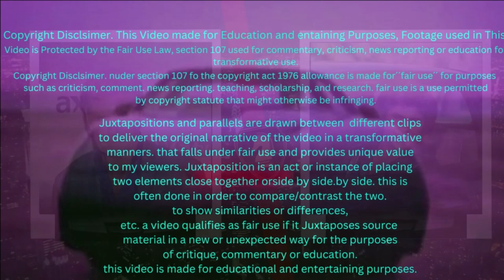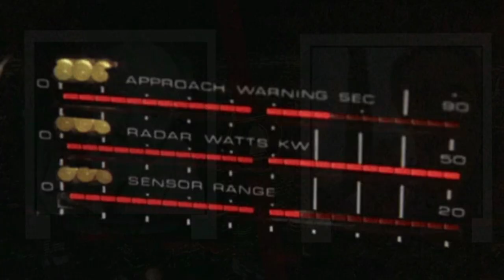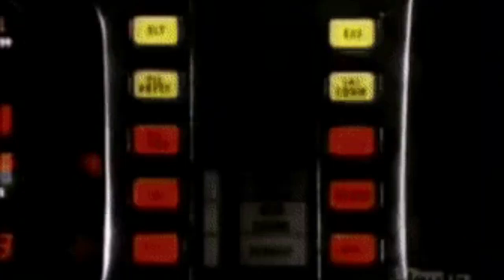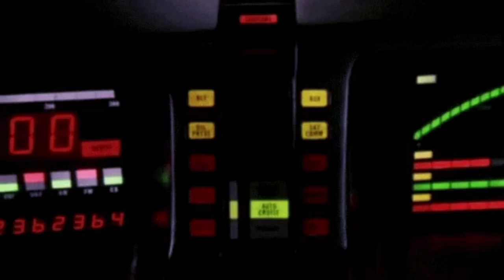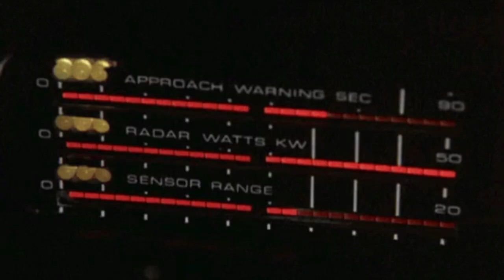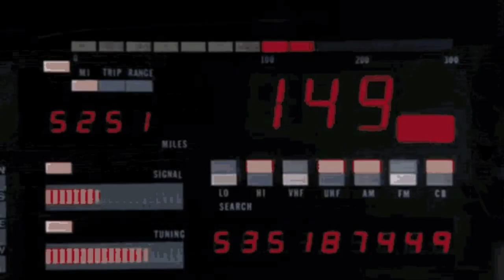kinght rider cast then and now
David Hasselhoff   Michael Knight
William Danile   Kitt
Patricia Mcpherson Dr. Bonnie Barstow
Edward Mulhare   Devon Miles Rip
Rebecca Holden    April Curtis
Peter Parros Reginald Cornlius III
Judy Landers Micki Bradburn
Jack Starrett Hagen Rip
Peter Mark Richman Rip
Lenore Kasdorf Karen Bennett
Lance Legault Vernon Gray Rip
Alex kubik Luger
Tsombe Kun A Zakes Mokae Rip
Mary Beth Evans Claudia Torrell
Connie Angel Tompkins
Pamela Susan Shoop Maggie
John Lamotta Cagney & Lacey´´Rip
Stanley Kame Sonny Martin Rip
Barbara Rush Elizabeth Knight
Anne Lockhart Jennifer Shell
Ann Turkel Adrianne Margeaux
John Considine Boyd Lasalle
Jason Bateman Doug Walnwright
Phyllis Davis Tanya Walker Rip
Larry Anderson Michael Long
Brian Cutler Bar Manager Rip
Branscombe Richmond Cult Faction
Liberty Cox Robin Dearden
Richard Basehart Wilton Knight Rip
Jim Brown CJ. Jackson
Robert o Reilly Jake Simpson
Morgan Woodward Rip
Shawn ora engemann Lonnie

Cast Then and Now :)

Copyright Disclsimer: This Video Made for Education and Enteraining Purposes.

FTCHAFTUNGSAUSSCHLUSS
Einige Links in der Beschreibung Meiner Videos KönnenAffiliate-Links Sein
Das  Bedeutet ich erhalte eine Kleine Provision auf deine Käuf,die du durch
diese Links tätigst. Es entstehen durch meine Links/ Codes Keine
zusätzlichen Kosten, es ist nur ein weiterer Weg, um mich und meinen
Kanal zu unterstütz :) :) :) :)

ich habe mir über 100 Videoeinleitungen von euren Videos angeschaut. Daraus habe ich 9 Regein erarbeitet, die du beherzigen möchtest, damit deine Zuschauer sich die Videos länger ansehen und deine Zuschauerbindung besser wird. All das zeige ich dir anhand von BeispIelen aus euren Videos :) :) :)